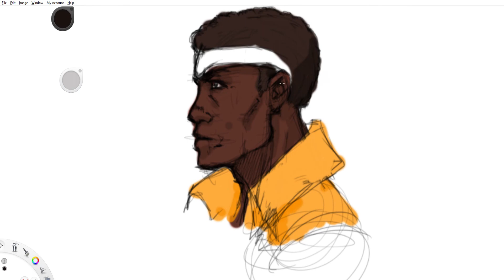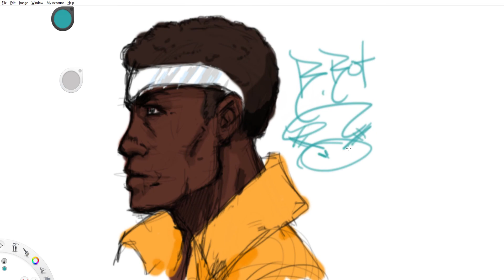Luke Cage daily digital sketch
Working on doing some daily sketches.
Done on Wacom intuos 5 in Autodesk Sketchbook free version

credits: Marvel copy Luke Cage and Netflix for the soundtrack